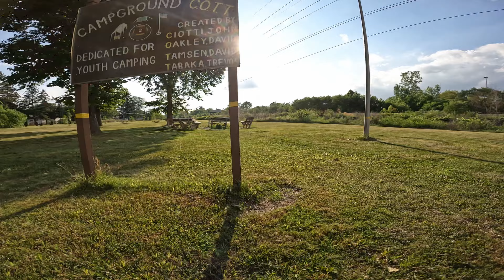keepin low......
Ever since i started filming in 2.7k and 4k my computer has been struggling with editing. It used to run it so smooth and now when i edit its very choppy. This video I wanted to try something different with the edit, lots of clips most short and quick. I feel i could've done much better had i been able to see watch the playback a little easier. I still wanted to post just cause i like to share it all. The good and the bad lol mostly the bad.